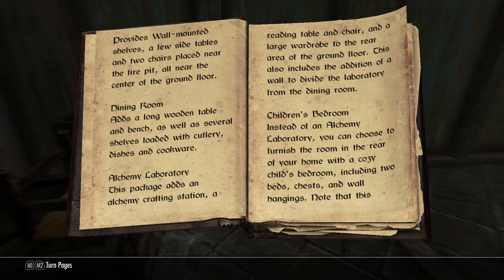Skyrim-ebony warrior fight-fus ro dah ftw